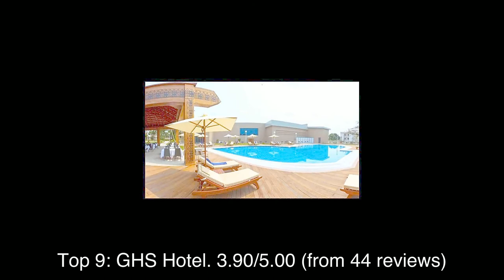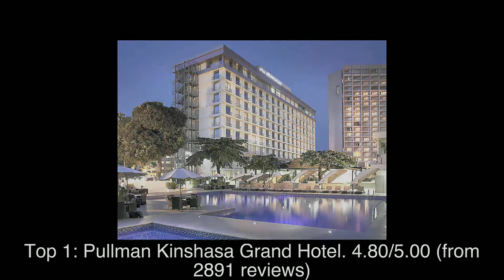Top rated Hotels in Kabinda, DR Congo | 2020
Kabinda is a town and territory in Kabinda District, Democratic Republic of the Congo. It is the capital of the Lomami Province.

1: Pullman Kinshasa Grand Hotel
2: Kin Plaza Arjaan by Rotana
3: Mikhael's Hotel
4: Léon Hôtel
5: Olympic Palace Hotel
6: Hotel Royal
7: Hotel Selton ( kinshasa)
8: Hacienda Hotel
9: GHS Hotel
10: iu Hotel M'banza Congo